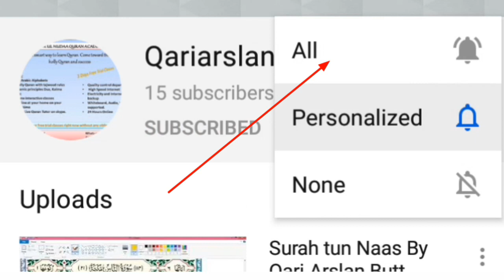Introduction of my Qur'an channel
We will learn Qur'an with tajweed